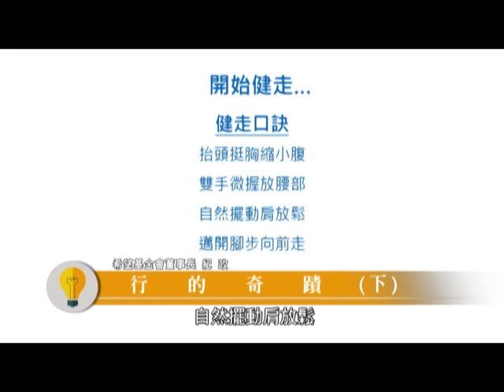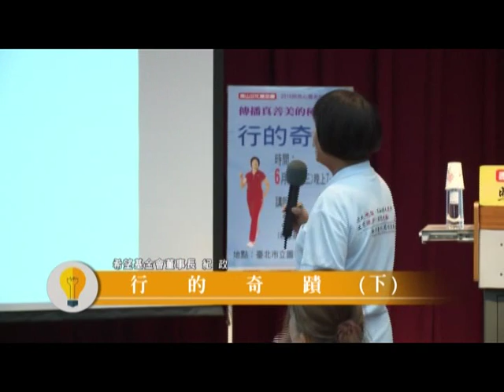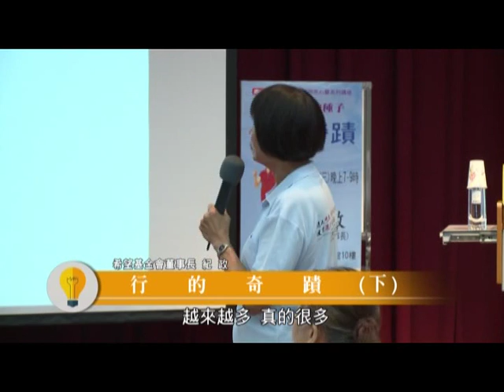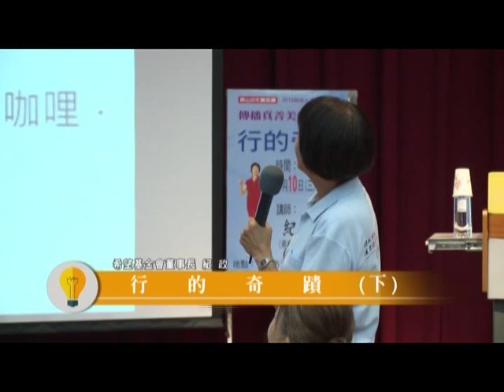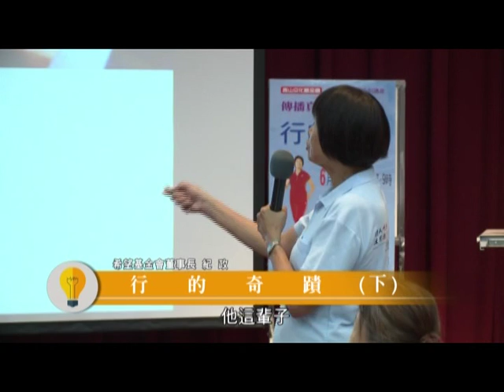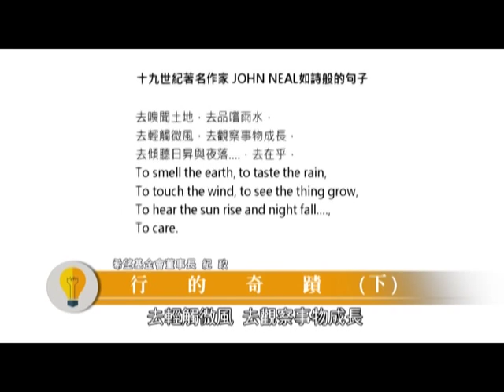泰山文化基金會2015照亮心靈-紀政：行的奇蹟06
世界衛生組織（WHO）說：健走是世界上最完美的運動。
對絕大多數的人而言，走路，是上天賦予人類的本能，只要有適當的運動鞋，無需特殊訓練技巧，無論身在何處都可進行。
健走可促進血液循環，增加心肺功能、維護身體健康。